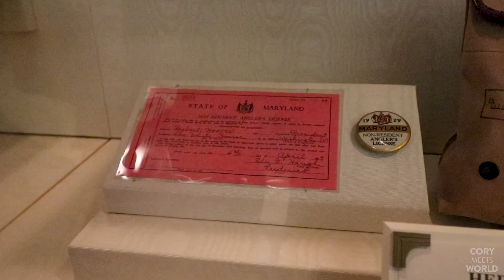Magic Kingdom Fun with Pirates, Presidents, PeopleMover and More | Walt Disney World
Come long as we enjoy a short fun trip to the Magic Kingdom at Walt Disney World. We ride The Walt Disney World Railroad, Big Thunder Mountain Railroad, Pirates Of The Caribbean, PeopleMover, The Hall Of Presidents, and Space Mountain.

We love receiving your letters and postcards!

Hi my name is Cory. My wife Stephanie and I love Disney. We enjoy vlogging our experiences including other fun events around Orlando. We are both Florida born and raised and enjoy exploring the ever expanding Orlando and Central Florida area. You can rest assured that our videos will ALWAYS be family friendly.